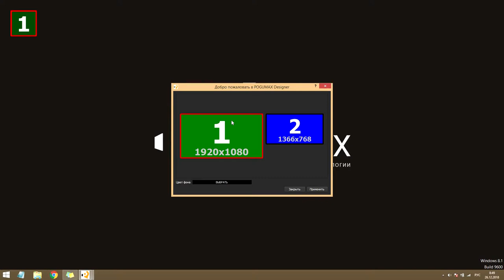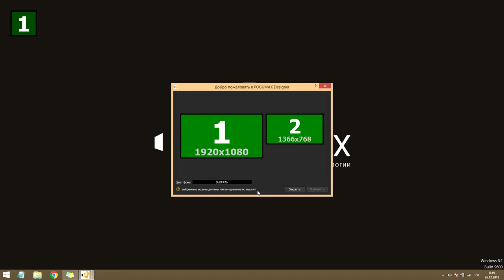Первый запуск программы ПОГУМАКС Дизайнер [POGUMAX]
Видеоурок №4
Первый запуск программы ПОГУМАКС Дизайнер

ПОГУМАКС Дизайнер - программное обеспечение для простого видеомаппинга.

Программа позволяет создавать интерьерные световые шоу, фигурные видеодекорации, проекционное шоу на торт и праздничный стол. Используется для создания виртуальной среды в сенсорных комнатах и комнатах релаксации.

Проекционный дизайн с программой ПОГУМАКС Дизайнер - это 3D mapping, который сможет освоить каждый. Программа полностью на русском языке, у нее понятный интерфейс и бесплатная техническая поддержка. В комплекте идет библиотека из 1000 уже готовых анимаций в формате Full HD.

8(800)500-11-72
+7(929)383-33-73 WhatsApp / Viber